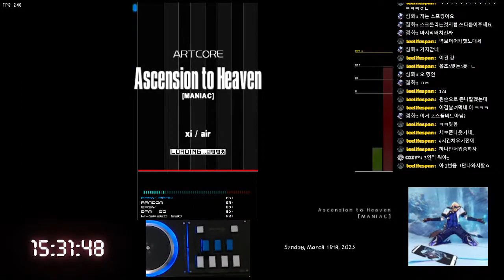[BMS] ★★3 Ascension to Heaven [MANIAC] EASY CLEAR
★★3 Ascension to Heaven [MANIAC] EASY CLEAR
Sunday, March 19th, 2023
Player : SheikaH
Option : RANDOM